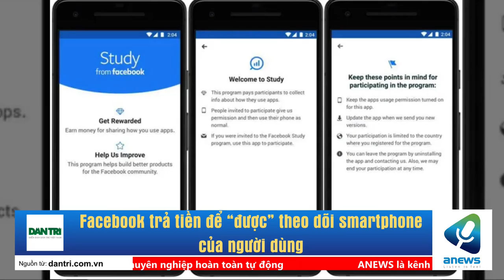Facebook trả tiền để “được” theo dõi smartphone của người dùng